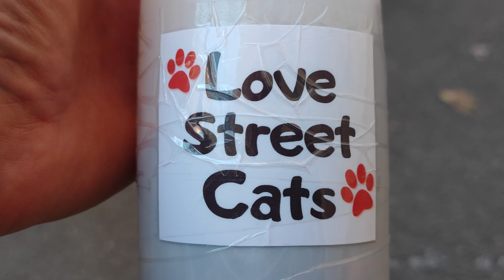Hungry street cats with beautiful eyes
野良猫、野良猫の行動、猫の救出物語、捨てられた子猫、都会の猫コロニー、野良猫のドキュメンタリー、ホームレス猫のビデオブログ、地域猫のケア、野良猫のリハビリテーション、思いやりのある猫の保護、野良猫に餌をあげる猫福祉動画、心温まる猫の保護、野良猫の引き取り